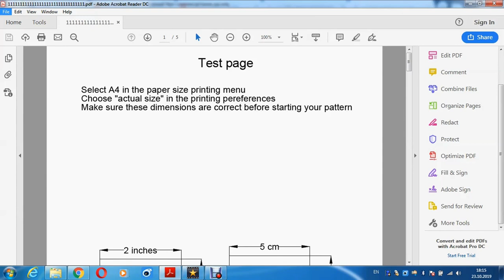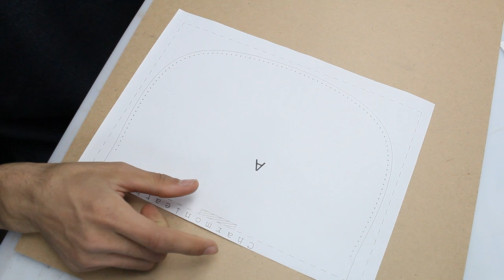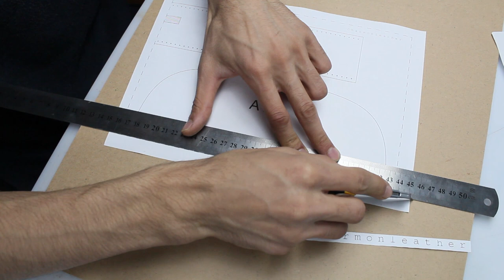Leather craft/making leather petit bag/tutorial/pdf pattern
*PDF PATTERN HERE *
This video explains how to stitch a leather petit bag. I hope you enjoy this video!

I used:
-Leather with thickness 1.6-1.8mm (4-5 oz)
-a regular cutter
 -a hole puncher (1mm Width)
 -two needles
 -a hammer
 -a thread

Recommended to use the leather in a thickness of 4- 6oz(1.6-2.4m), thread 0.6-1mm.
This Pattern comes with 5mm. stitch line marking.

IF YOU USE MY PATTERN:
You can promote the channel by sharing links, but please do not do the following:
- Don't introduce yourself to Charmonleather
- Do not sell my patterns
- Do not distribute my patterns without my permission
- do not upload my videos to other channels (sites) without indicating me
The pattern can't be used for commercial purposes. You can use it only for non-commercial purposes (for personal use). If you want to use my videos or patterns for commercial purposes. Responsibility for the consequences.